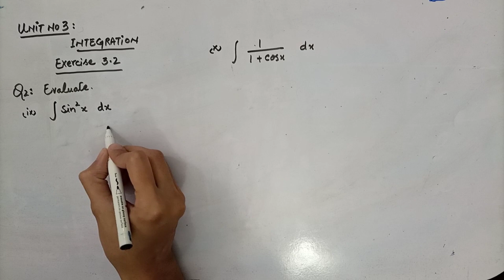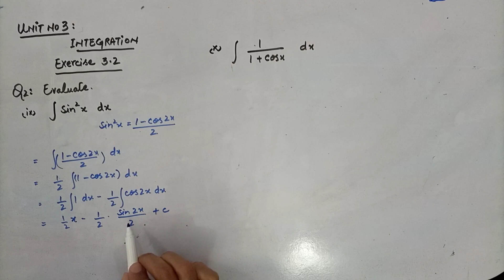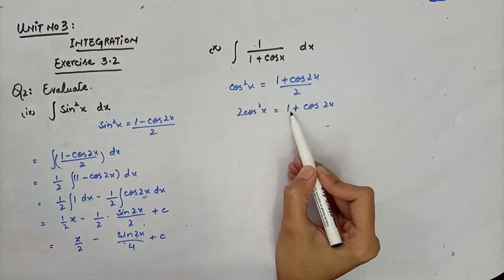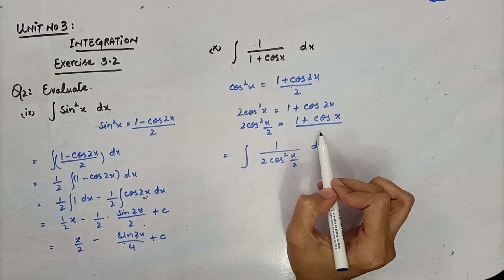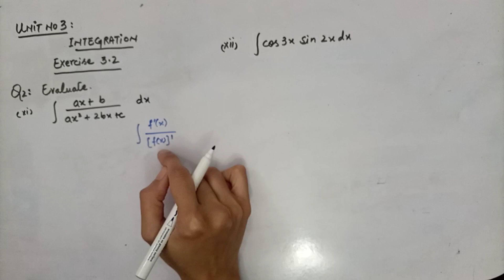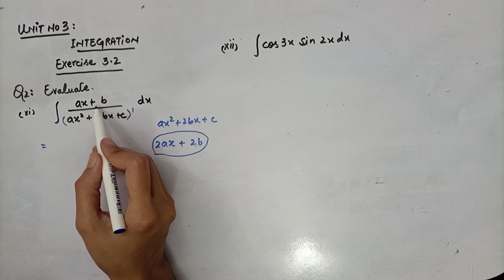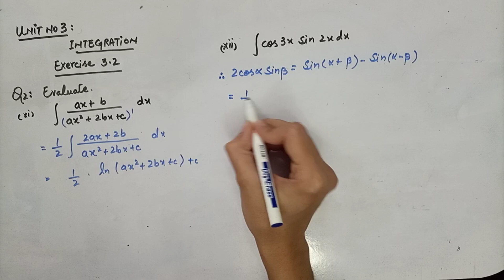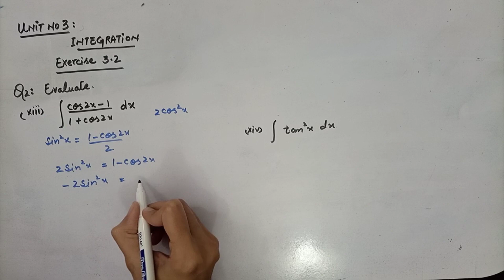F.Sc 2nd year Unit 03: Integration Exercise 3.2(Part 4)